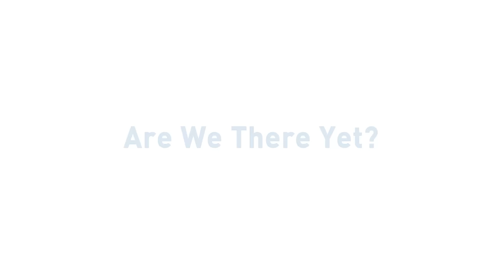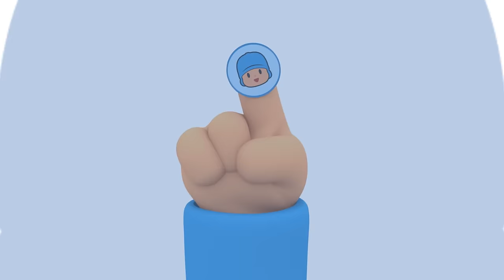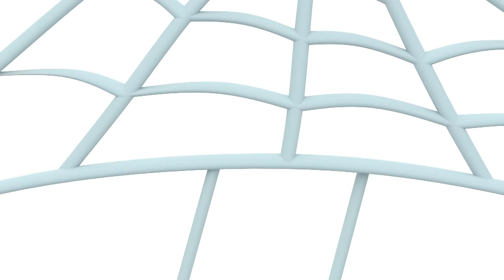POCOYO AND NINA 🥚 An Easter Egg Slide 🎢 [93 min] ANIMATED CARTOON for Children | FULL episodes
✔️ Easter arrives. The friends are looking forward to playing to find the Easter eggs. Who will find more surprise eggs? Where will the Easter bunny hide the chocolate eggs? Let's see who finds more colored eggs. Enjoy with this special Easter compilation.

Watch your favorite episode by clicking a title below:
00:06:05 Easter Eggs Surprise
00:12:12 Caterpillar's Egg
00:18:19 Space Christmas
00:26:25 Nina's Easter Day
00:32:29 Surprise Eggs: Farm Animals
00:34:13 Pocoyo Easter Eggs
00:47:14 ️️ ️ Pato's Egg ️️️
00:53:14 Family finger (nueva versión 2021)
00:57:34 Are we there yet?
01:07:42 Get Lost Loula
01:13:42 Family finger (nueva versión 2021)
01:18:02 Farewell Friends
01:26:52 Band of Friends

🐣 Easter Eggs Surprise 🐣
Easter day has arrived and Pocoyo, Ely and Pato have decorated surprise eggs for the party. Suddenly, the eggs disappear and it is Detective Pocoyo's turn to solve the mystery, will Detective Pocoyo find the lost eggs?

🥚 Caterpillar's Egg 🥚
Easter has arrived and Pocoyo and his friends begin to paint surprise eggs making authentic works of art. When they start hunting for Easter eggs, Elly cannot find Caterpillar’s egg.

🎄 Space Christmas 🎄
It’s Christmas and Angry Alien, who hates this holiday, is preparing to spend the evening all by himself, with no celebrations... until Pocoyo and friends turn up at his house to keep him company. How is he going to like Christmas with no decorations, carols or friends? But they’re here to solve that! Angry Alien will try everything he can to stop them from making this a great Christmas. Will he succeed?

🐣 Nina's Easter Day 🐣
Nina does not believe that Easter eggs are made of chocolate and is determined to prevent Pocoyo, Pato and Elly from eating them.

🐣Pocoyo Easter Eggs 🐣
Pocoyo and his friends begin the hunt for Easter eggs. Are you ready to find them?

️️ ❤️️ Pato's Egg ️️❤️️
Pato finds an egg and immediately falls in love with it: he wants to take care of the little baby inside the egg.

👣 Get Lost Loula 👣
Let’s play Hide and Seek! Pocoyo is the seeker and is brilliant at it – but only thanks to Loula.

✈️ Farewell Friends ✈️
Pato is leaving: he’s packed his bags, he’s said goodbye to his room and all his things.

Pocoyo meets a funny little red shape.